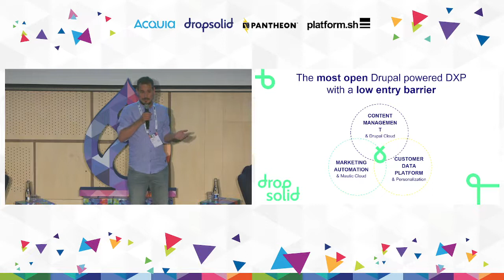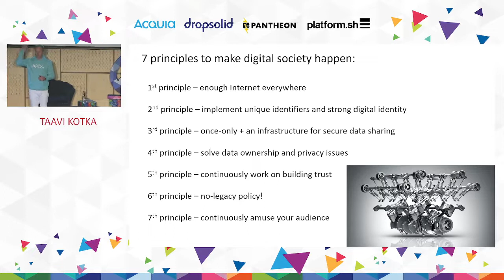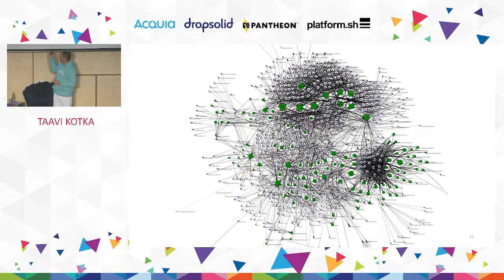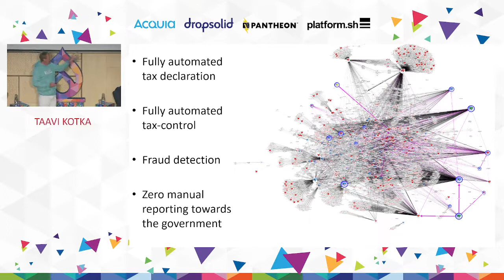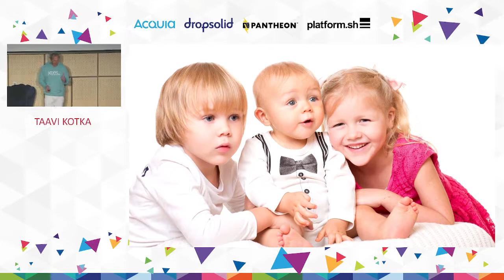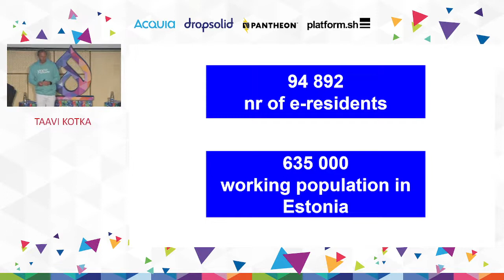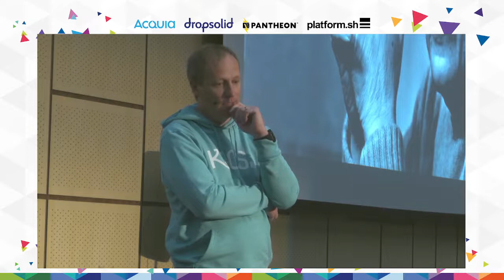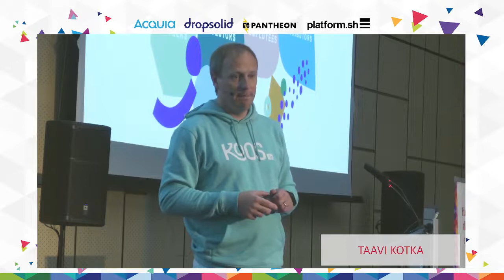KEYNOTE - What are the next big things for Digital Societies? Taavi Kotka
Estonia is one of the leading digital societies. The country’s first CIO Taavi Kotka will give a very short overview how far different countries are with their developments and focus mainly on where the more advanced ones are going and what to expect. It is not about self-driving cars but way more down to earth challenges. And how all this might be affected by countries without physical borders.